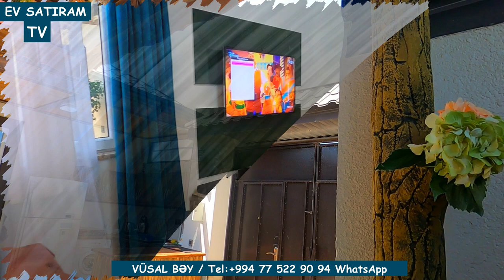DƏNİZƏ YAXIN SAKİT BİR YERDƏ EV ÖZ SAHİBİNİ GÖZLƏYİR!/Недвижимость в Баку /bag evleri 2021